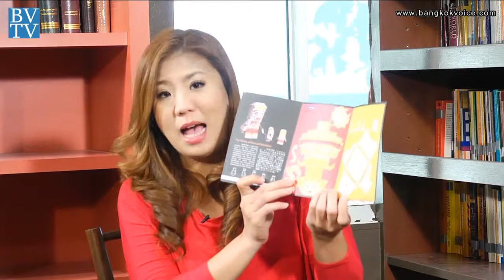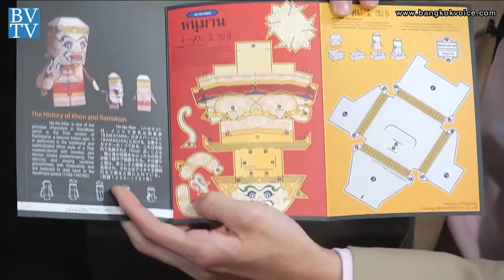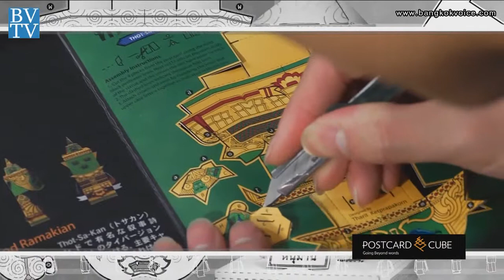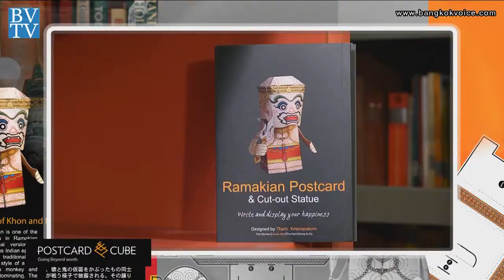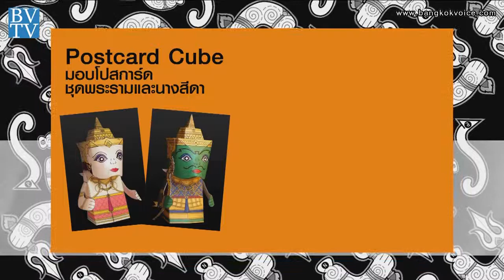คุยกันวันเสาร์ / Postcard Cube - โปสการ์ดหุ่นกระดาษชุดรามเกียรติ์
คุยกันวันเสาร์ 1 มีนาคม 57 เวลา 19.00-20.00 น. ทาง TNN24

... ช่วง"Saturday Talk" คุณก๊อต จะพาไปพูดคุยกับสามพี่น้อง เจ้าของธุรกิจ 'Postcard Cube' ที่นำเอาเอกลักษณ์ความเป็นไทยมาใส่โปสการ์ดในรูปแบบสามมิติ ..ออกมาเป็น "โปสการ์ดหุ่นกระดาษชุดรามเกียรติ์" ที่ไม่ใช่แค่โปสการ์ดธรรมดา แต่กลายเป็นของฝากที่สะท้อนคุณค่าทางวัฒนธรรมสู่สายตาชาวต่างชาติ